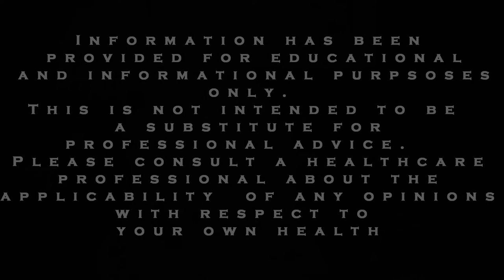ADHD and Anxiety Tips: Why & How to Declutter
In this video we share some tips on how to declutter for those with ADHD and anxiety.

According to the Anxiety and Depression Association of America, hoarding is the persistent difficulty of discarding or parting with possessions, regardless of their actual value. In this video we discuss hoarding.  And, even if do not suffer from hoarding, if you stick around, you'll learn some tips that can help your anxiety.